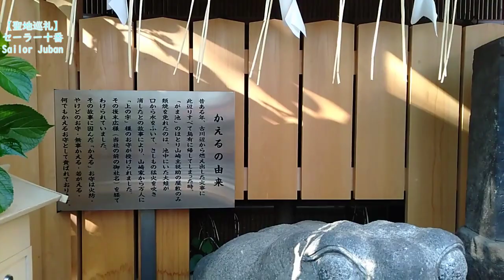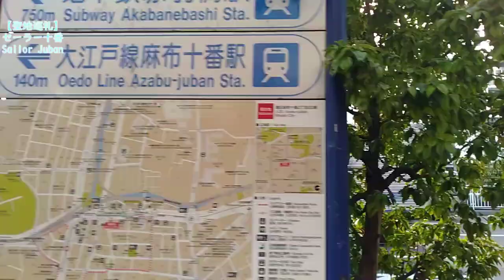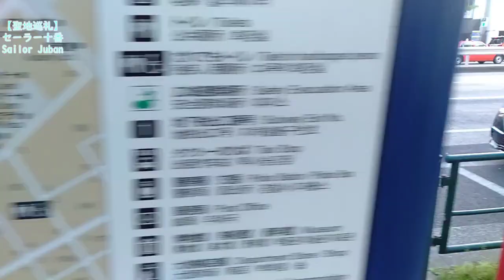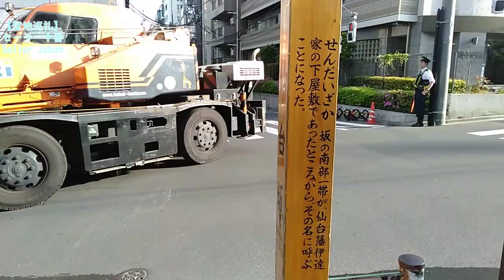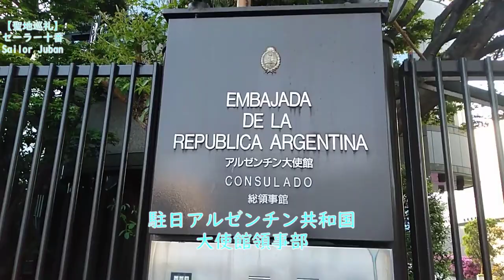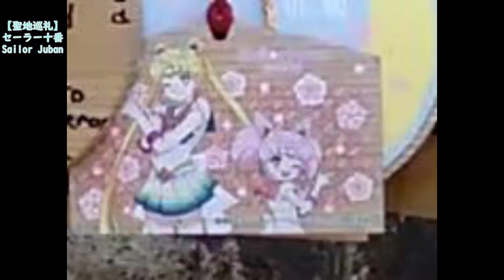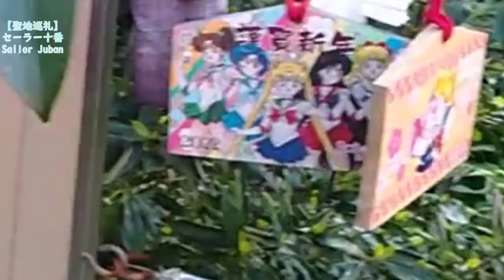【聖地巡礼】セーラー十番 Sailor Juban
聖地巡礼シリーズ
アニメや映画の舞台となった場所を探訪する、聖地巡礼シリーズの動画です。
今回は、アニメ化もされ大ヒットした「美少女戦士セーラームーン」の主な舞台となっている、麻布十番を探訪しています。
とはいえ、十分な下調べをしない状態で行ったため、今回の動画では、麻布十番駅前をスタートして、麻布通りを通り、仙台坂を経て最終的に、セーラーマーズこと、火野レイの実家のモデルとされた、麻布氷川神社までの様子を収録しています。
それ以外の麻布十番商店街などのエリアに関しては、下調べをしたうえでいずれ動画を撮影に行きたいと思います。
Holy Land Pilgrimage Series
This is a video of the sacred place pilgrimage series that explores places that have been set in anime and movies.
This time, we are exploring Azabu Juban, which is the main stage of "Sailor Moon", which was also made into an anime and became a big hit.
However, I didn't do enough homework, so in this video, I started in front of Azabu-Juban station, passed Azabu-dori, passed Sendai-zaka, and finally went to Sailor Mars, Hino Rei's parents' house. It records the situation up to Azabu Hikawa Shrine, which was used as a model.
As for other areas such as the Azabu-Juban shopping street, I would like to do some homework and eventually go shoot a video.
00:00オープニング
00:27麻布十番駅周辺のマップ
01:00動画本編
02:11かえる像
03:14十番稲荷神社
04:07港七福神 寶船
08:55“Father and Son”  by Bernard Matemera
09:13麻布通り
14:19仙台坂
15:15仙台坂の碑
17:36元麻布ヒルズフォレストタワー
17:47駐日大韓民国大使館
19:58仙台坂五差路
21:12アルゼンチン共和国大使館
21:23麻布氷川神社
23:55今回の動画のウォーキングマップ
24:00エンディング
美少女戦士セーラームーンについて